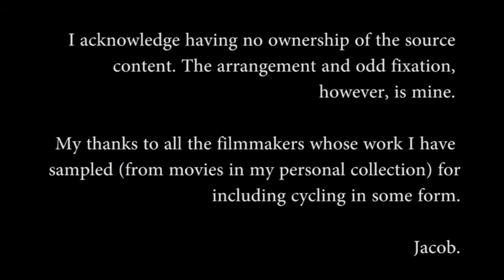Cinematic Cycling (a sampler)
A small visual celebration of the use—foreground or background—of pedal power in the movies, this minor sample of cinematic cycling was edited from movies in my personal collection (including a couple of TV recordings) to music, also in my personal collection. The project was primarily inspired by entrancing scenes of cycle activity in two particular films (which are featured in the video):

1. Christian Petzold's BARBARA (2012)
2. David Robert Mitchell's THE MYTH OF THE AMERICAN SLEEPOVER (2010)

The titular protagonist of the former spends a great deal of time cycling through the pretty country surrounds of the pre-unification East German village to which she has been relocated whilst the latter includes one significant sequence of achingly wistful cycling movement from which I also borrowed the music track to include as background for this video.

The aim of this project was not to create a 'super-cut' of clips from as many films as I could possibly squeeze into 7 minutes. While some cuts are more rapid fire, some are relatively lengthy, where a film takes it's time on tracking movement through a scene. As such the video only includes scenes from a total of 24 films (though multiple clips from several movies) set to 3 background songs. A full credited list of films and songs is included in the last few frames. It is set to disappear quickly for the benefit of any film-nerds who wish to play 'name-that-movie' but you can pause to get complete details.

My thanks to all the filmmakers whose work I have sampled. I hope that this is viewed as the (incredibly amateur) homage it is intended to be to their excellently creative inclusion of cycling, in some form, in their films.

I hope you enjoy watching the video as much as I did putting it together :-D

Jacob.